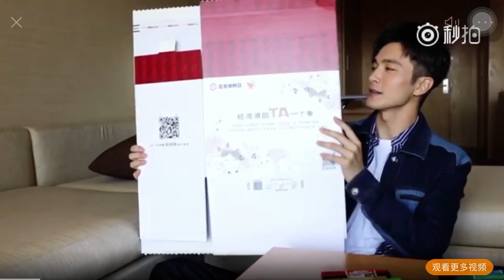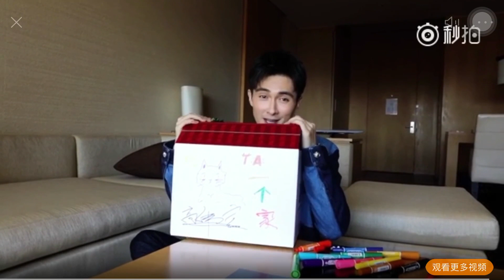高伟光 高偉光 高甜甜 北京流浪动物冬季关爱行动vengo gao Gao Wei Guang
和我一起支持@北京领养日 给TA一个家# 流浪动物冬季关爱行动，在@秒拍 为流浪动物DIY避风港，希望它们拥有充足的食物温暖健康平安过冬！让我们和@微公益 @星光公益联盟 一起暖心助力，给流浪的TA一个家